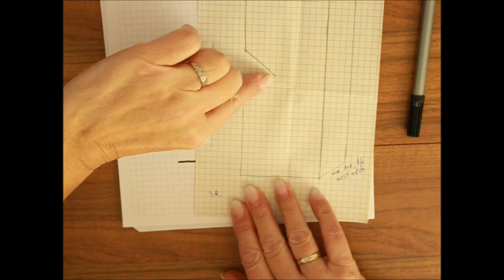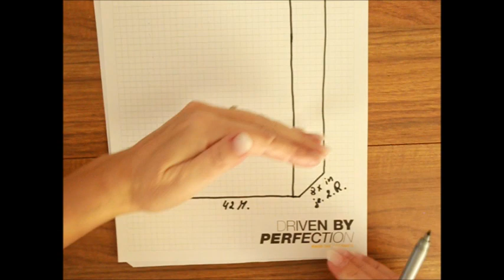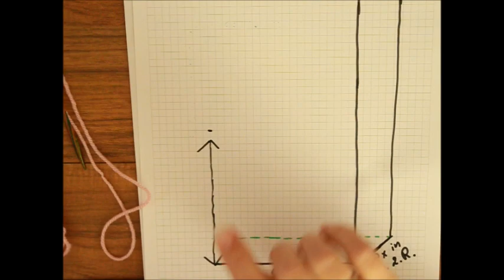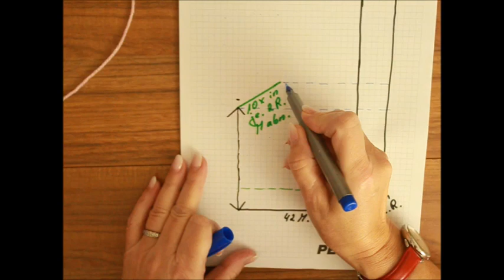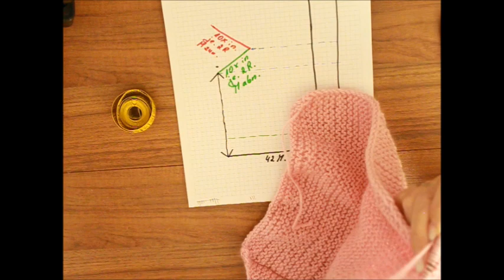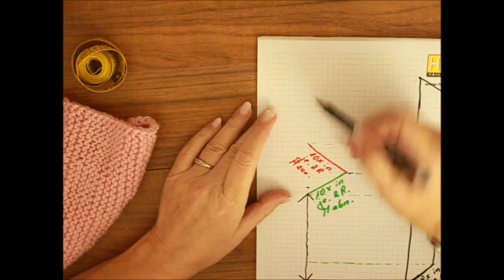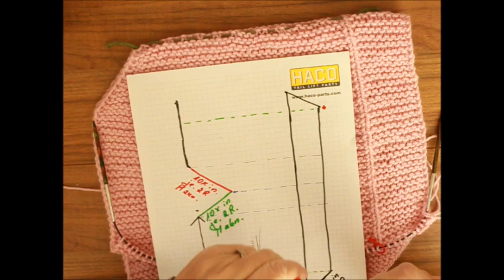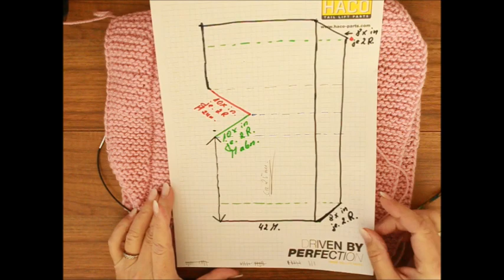785**Loop stricken für Anfänger*Sturmhaube*Mütze mit Rollkragen*Halswärmer*Tutorial *Handarbeit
Für die Altrosa Mütze habe ich ca. 120g. Wolle verwenden, bei der Rosa ca. 120 g.